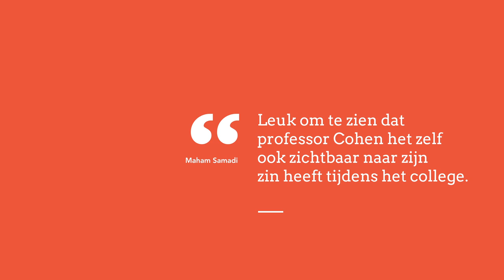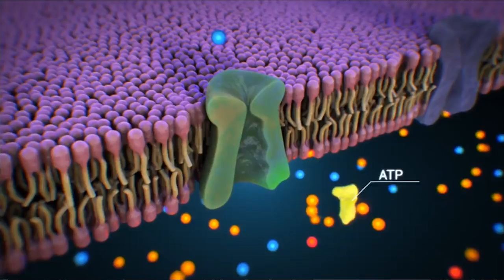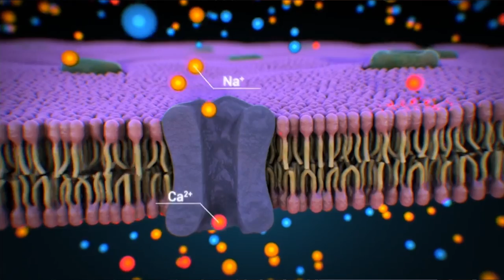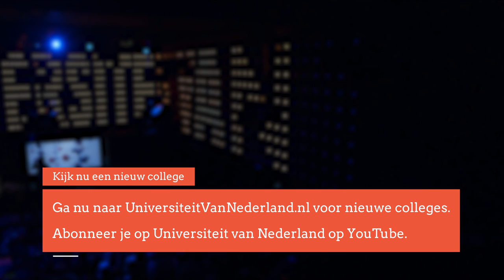Hoe werkt een medicijn nadat je het ingeslikt hebt? (2/5)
Je hebt knallende hoofdpijn, kunt geen licht meer verdragen en elk geluid komt met een oorverdovend kabaal binnen. Je slikt een paracetamol en binnen een uur is de pijn verdwenen. Professor Adam Cohen staat in zijn praktijk nog steeds dagelijks versteld van de miraculeuze effecten van een klein pilletje.